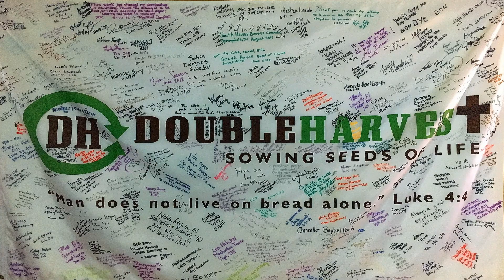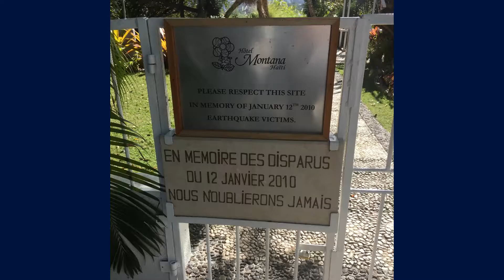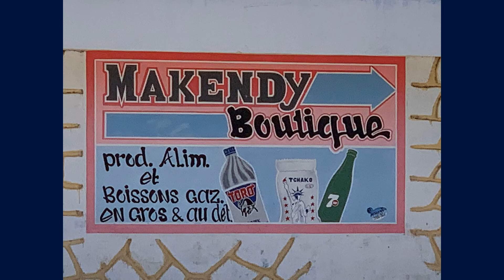SHARE SERVICE 2019 with extra slides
Haiti Medical and Dental Mission Trip - January 26 to February 2, 2019